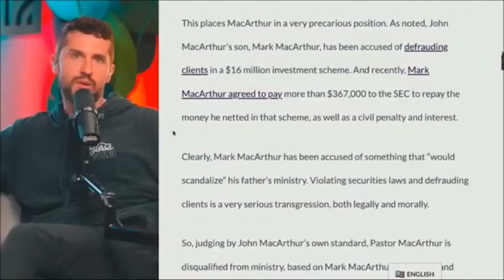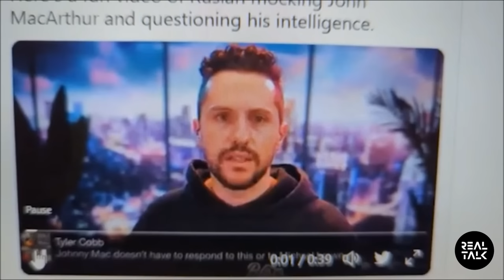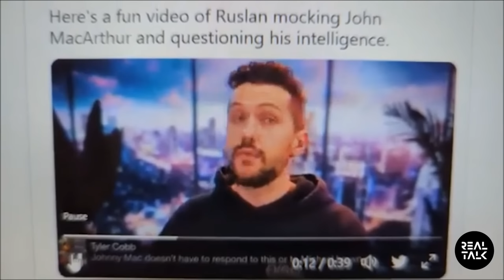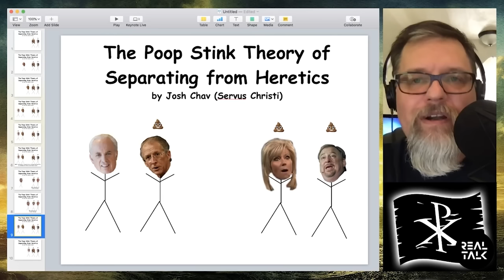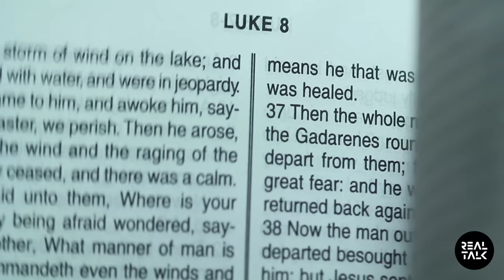"CHRISTIAN" YOUTUBE CHANNELS YOU SHOULDN'T TRUST 🤯 UNSUBSCRIBE FROM THESE TOP CHRISTIAN CHANNELS! 🛑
Here are several Christian youtube channels to unsubscribe from today. In this episode, we will be looking at why these channels are not safe to follow. stay to the end and let us know if there are any YOU would add to this list.

💟 ➡️THIS APP is DANGEROUS

 • This App is DANGE...

💟➡️ 5 Reasons to Avoid THE CHOSEN

 • 5 CRITICAL proble...

💟 ➡️AVOID JESUS REVOLUTION

 • Jesus Revolution ...

channel.